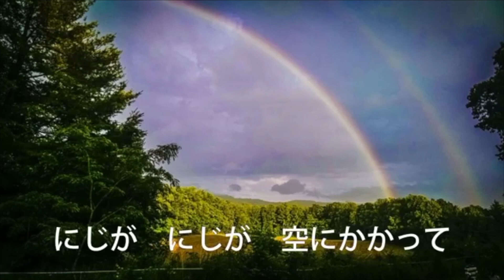にじ(新沢としひこ 作詞/中川 ひろたか 作曲/増田 裕子 編曲)♪ラララ〜にじが にじが空にかかって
にじ♪きっとあしたはいい天気(新沢としひこ　作詞/中川　ひろたか　作曲)

にじという曲が出来て、2020年で30周年を迎えたということです！
お子さん達に歌い継がれ、今では全世代に愛される名曲となりました。

この動画で歌われているバージョンは、1996年の月刊クーヨン6月号に掲載された
楽譜を使用しています。
作詞　新沢　としひこさん
作曲　中川　ひろたかさん
編曲　増田　裕子さん（現在はケロポンズでご活躍のケロさんです）

使用楽譜は'96なので、世に出た最初の時の楽譜かと思っていました。
でも実際は、それまでの6年の間にも「にじ」という曲は歌われていたのですね。

Japanese KidsSongsのブログで、この曲について書きました。

◾️新沢としひこさんと中川ひろたか さんの曲シリーズ